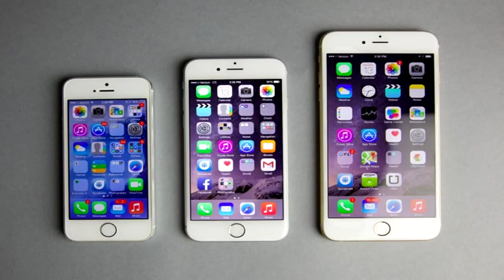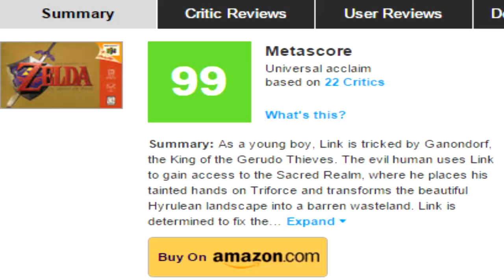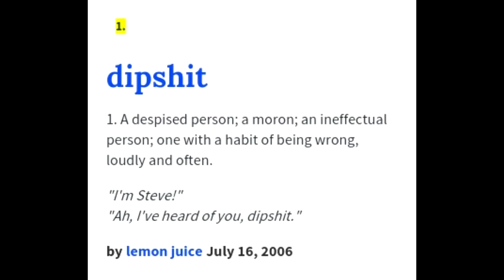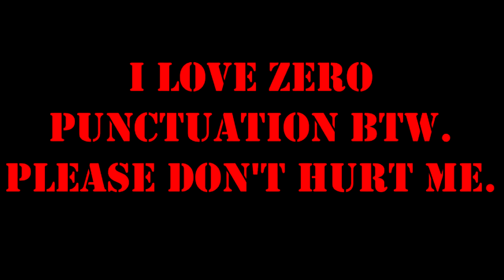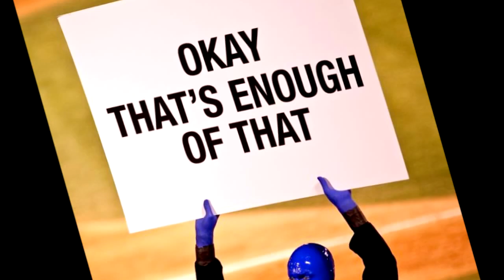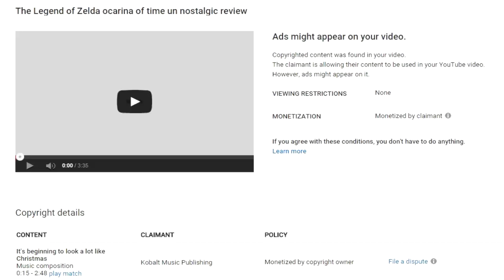The Legend Of Zelda: Ocarina Of Time Un-Nostalgic Review